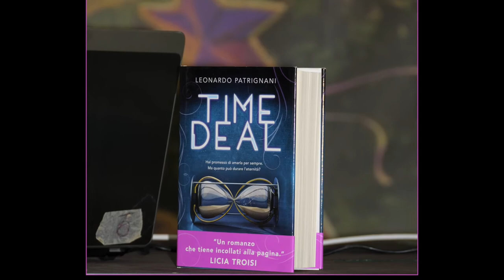Lucca Comics & Games 2017 - 3 Novembre (video 2 di 3)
Ecco il secondo dei tre video di montaggio in cui ho raccolto le foto scattate a Lucca Comics & Games 2017. Una narrazione che, quest’anno, ho potuto imbastire grazie alla collaborazione con la giornalista e Gamer, Anna Benedetto, di Gattaiola.it… la ringrazio.

Buona visione e… la condivisione è, ovviamente, gradita :)